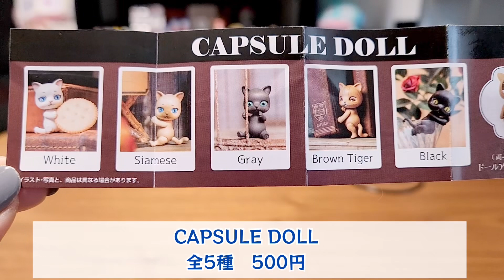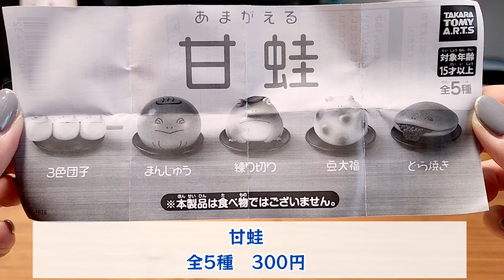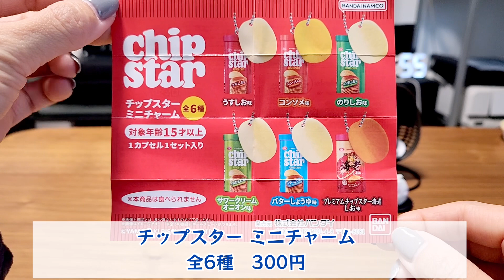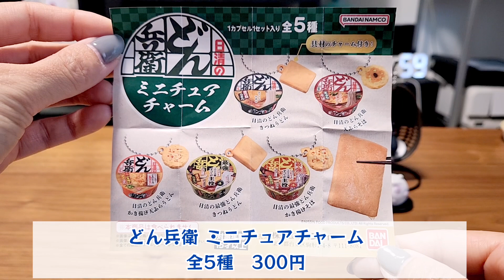【ガチャガチャ】2月のガチャガチャまとめ②ガラケーリベンジしてきました！【茶トラ】【ブリティッシュショートヘア】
◎X(Twitter)

◎BGM
◎効果音
効果音ラボ